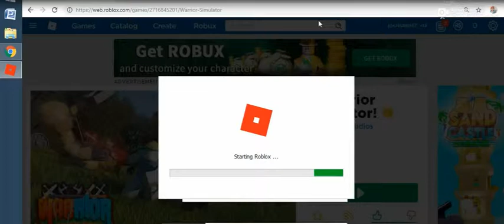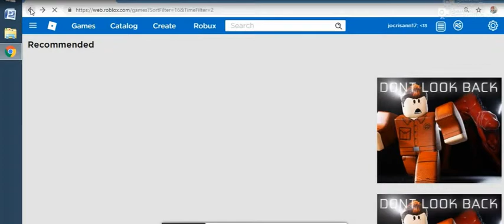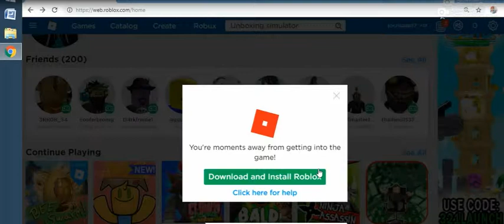may 3. 2019 unstoppable game -13